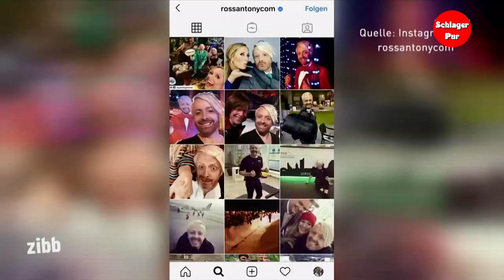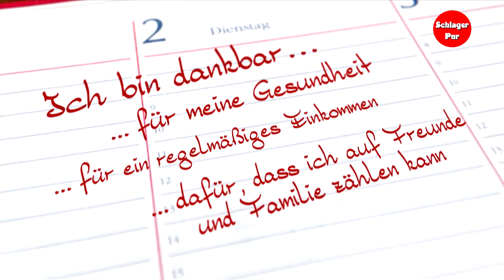Interview mit dem Schlagersänger, Moderator & Entertainer: Ross Antony (2021)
Wo Ross Antony auftaucht, geht die Sonne auf! Der strahlende Entertainer ist die personifizierte gute Laune, so scheint es. Doch auch der frohe Brite hatte dunkle Phasen in seinem Leben: er wurde als Kind Opfer sexueller Gewalt, verlor seine engste Freundin, litt schwer unter dem Tod des Vaters.

Aus jeder Krise konnte er Stärke gewinnen. Und die will er nun auch weitergeben an alle, die selbst gerade eine schwere Zeit durchleben. Ein Rezept verrät er schon vorab: es ist die gute alte Dankbarkeit, die er zutiefst empfindet und immer wieder aufruft, wenn es nicht so gut läuft.

➡️ Das Album als CD
➡️ Das Album als MP3

Willkommen im Club-20 Jahre (Ltd.Fanbox Edition)

Ross Antony - Willkommen im Club-20 Jahre [2 DVDs]